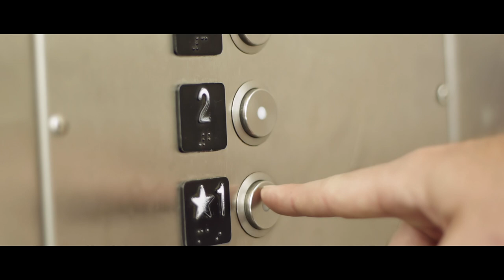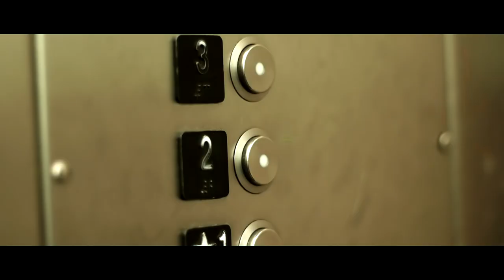LockStep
Created for the Corpus Christi 7 Day Film Competition.

Best Ensemble Award
Best Director Award
Filmmaker Award
Audience Award
Grand Prize Jury Award

Directed, Shot & Edited by Pablo Schmitt
Grip/Audio: Lance Murphy
Screenplay by: There was no screenplay, just a piece of paper with scene ideas.

Starring
Alan Thornburg as Fish
Sal Hernandez and Villain Boss
Jeff Durrwachter as Villain 1
Alex Heatherley as Villain 2
Laura Schmitt as Villainess 1
Lisa McGrew as Villainess 2
Larry Cashion as the Janitor